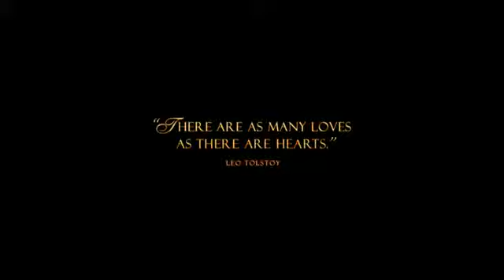Manny the Movie Guy: "Anna Karenina" Keira Knightley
Manny talks to the actress Keira Knightely about her role in the film.